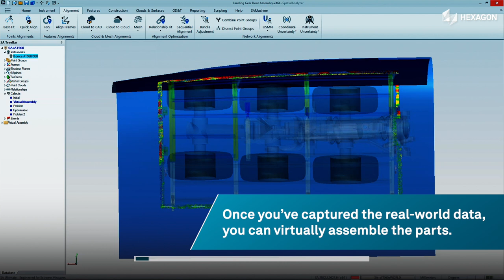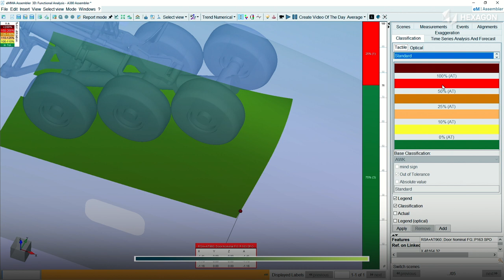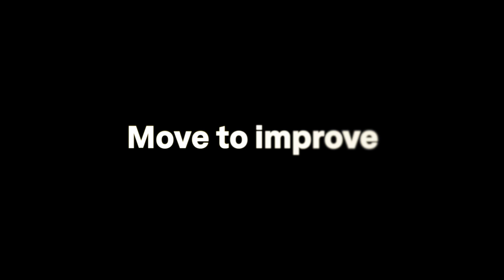Step 2 Analyse - Farnborough Airshow, Hexagon